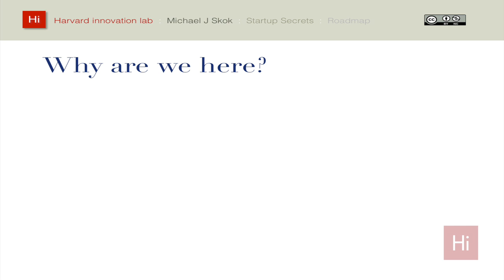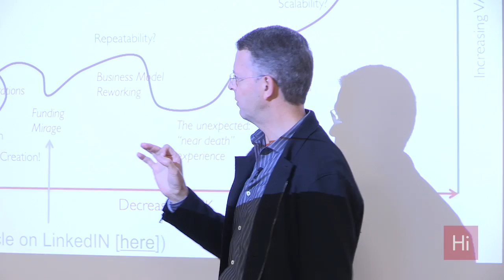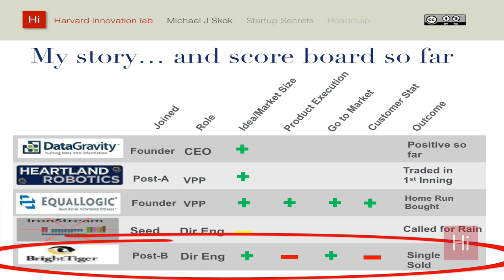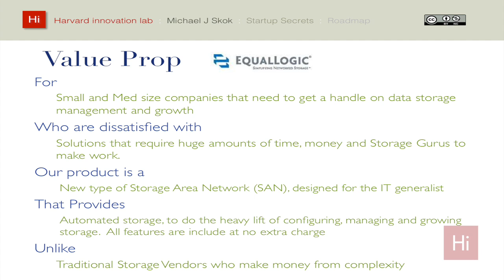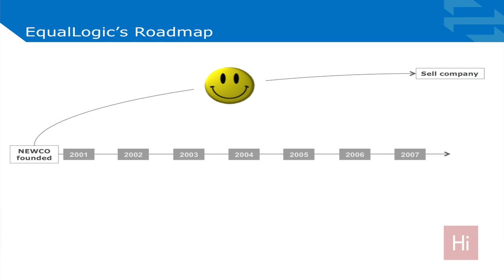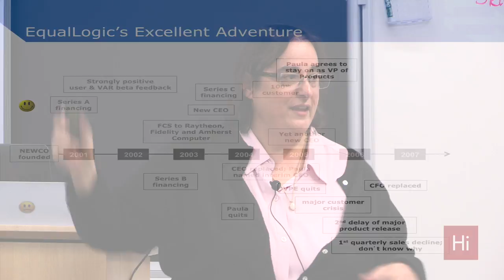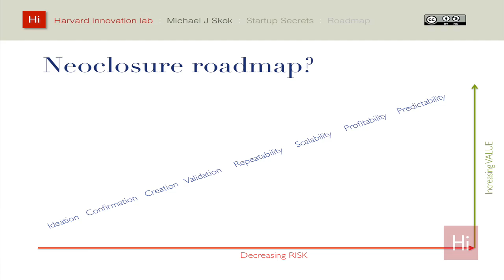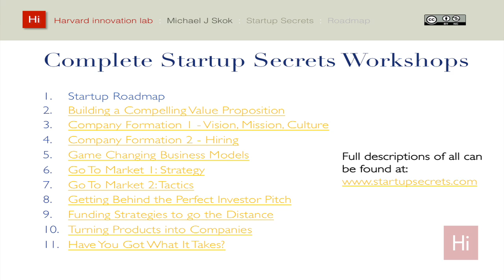Harvard i-lab | Startup Secrets: Roadmap to Success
Michael Skok will share his roadmap of what is needed to build a startup, milestones along the way, and how to pull that pitch together to get the venture attention and funding your idea deserves. After the workshop you should have a better understanding of:

The holistic checklist to think through your venture in a business like plan.

What matters to a VC/Investor.

How to think about your roadmap from startup to public company

Joining the workshop is Paula Long, CEO of Data Gravity, to share her insights.